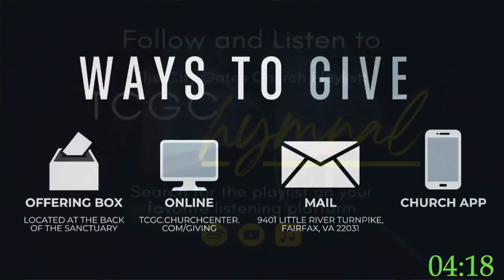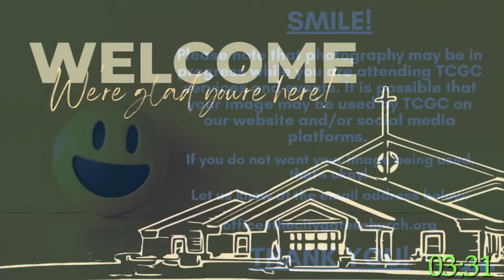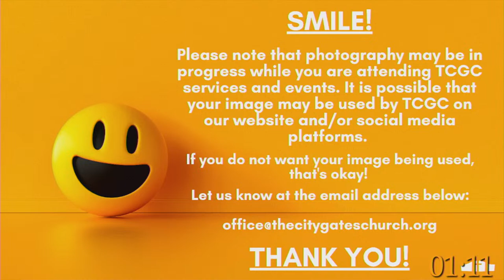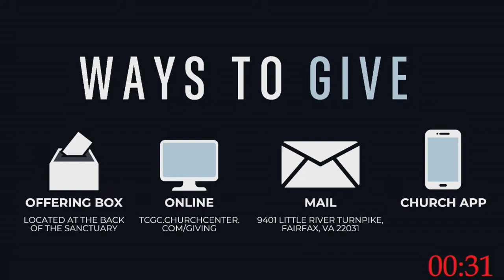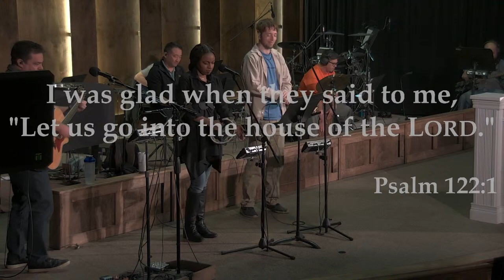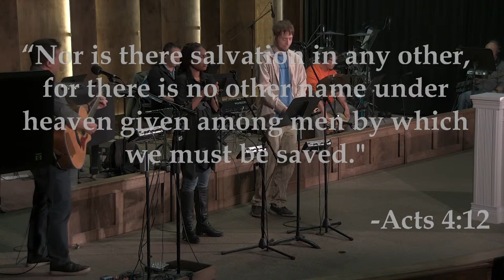2 Timothy 2:1-7 | Life is Hard, Relationships Are the Answer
Life is going to be hard, but if you suffer with others and for others, God’s grace will get you through.